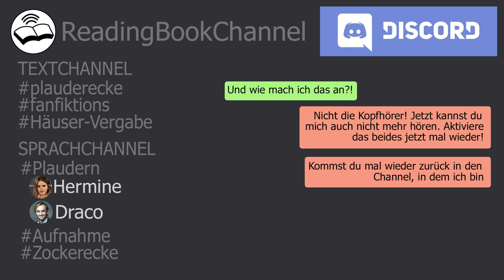Hermine und Draco im Real Life | Discord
▽ Aufklappen ▽
Kommt gerne auf den Discord Server!
Tauscht euch mit Anderen aus der Community aus, erfahrt immer mal wieder neue News und redet mit mir, Julian oder Reni live auf dem Server!

❤ Hogwarts Kerzen, Ketten & Anhänger:

❤ Falls ihr mich bei meiner Büchersucht, die verbunden mit Rezensionen ist, unterstützen wollt, hier meine Buchwunschliste:

❤ Um weiteren und noch besseren Content zu machen, gäb es auch noch eine Wunschliste zu Equipment:

FANPOST

Autogrammanfragen (mit frankiertem Rückumschlag)Briefe, Pakete etc. an:
RBC Production
Holzapfelstrasse 25
41836 Hückelhoven

CHANNELS